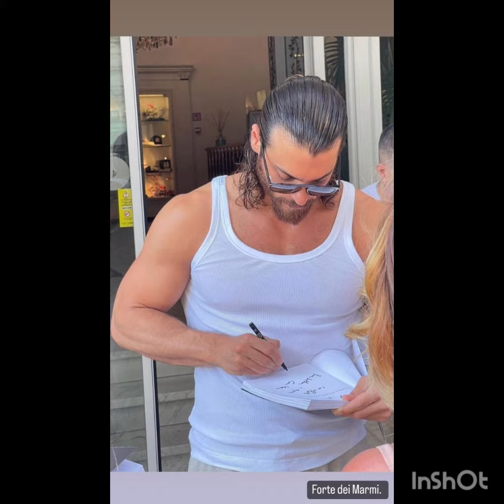Immagini colorate provengono da Can Yaman#canyaman